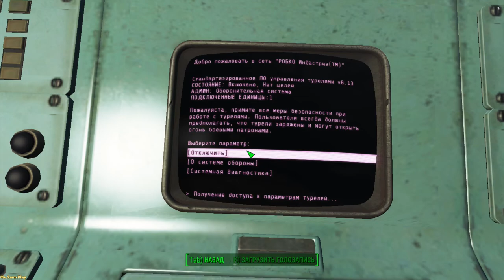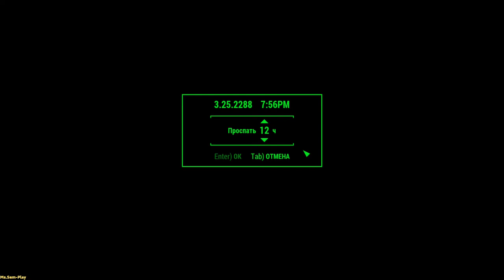Fallout 4: Far Harbor ➤ Blood Tide(Кровавая волна) №12